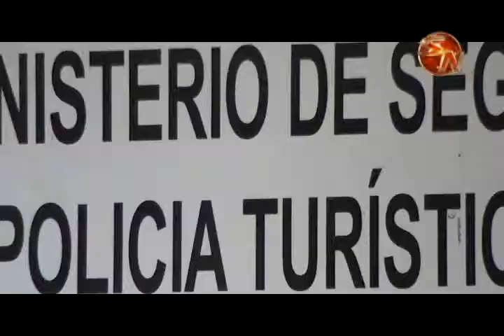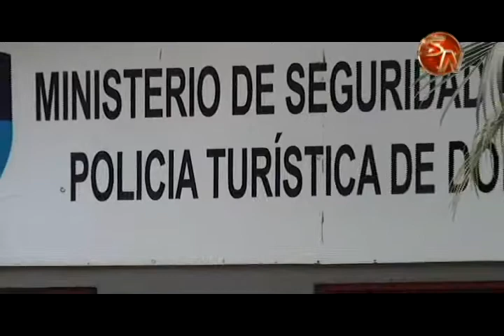Ministerio Público fortalece acciones de persecución penal en varias zonas del país, una de ellas el